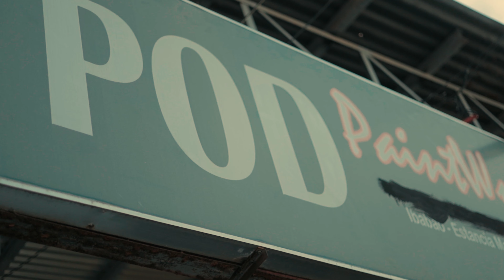ONE STOP SHOP FOR YOUR CAR NEEDS!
Just made my first promo video for POD PAINTWORKS in Maguikay Mandaue Cebu. I had so much fun since it's my first time shooting in actual car repairs and paint overs. But the most amazing part, this is a one-stop-shop, from PMS to customizing and building your dream cars. Show them what you want for your car and the team will build it for you. POD creates reality to your dream arts and design at an affordable price!